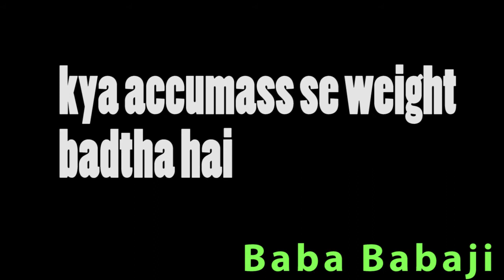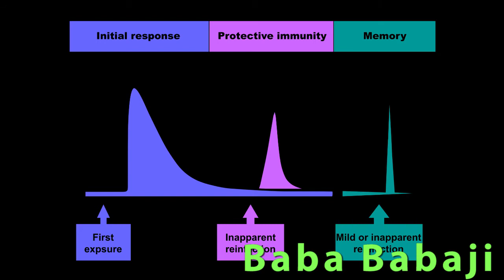Accumass Weight Gainer Review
Dosto aaj hum baat karengey weight badhane bala daba accumass weight gainer ke baare mai .dosto mujhe kaafi sara message aaraha tha ki accumass weight gainer ke baaare mai batayae toh isiliye mai iske baare mai puri jaankari iktha ki aur ishe aapke samne rakharaha hun jaise ki .

1-Full details about accumass weight gainer

2-side effects of accumass weight gainer

3-benefits of accumass weight gainer

4-how to use accumass weight gainer

ishi taraha bahut sara sabal ka jababa mai ishi video mai cover kya hun .toh dosto video dekhiye aur koi jaankari chahiye toh niche comment section mai comment karke bataye .Thank you